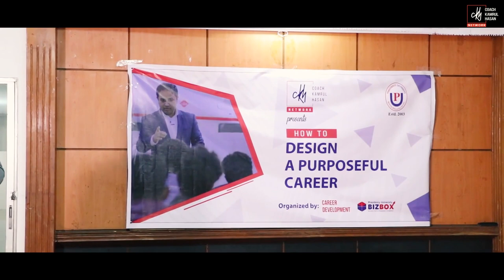Session on how to Design a Purposeful Career | Coach Kamrul Hasan at Presidency University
The career Development Department had organized a seminar named 'How To Design a Purposeful Career 'on December 04, 2019, at Gulshan Campus.
The Honorable Vice Chancellor, the Pro Vice Chancellor, the Adviser of the university and good number of students were present in the seminar. The seminar was facilitated by Coach Kamrul Hassan, founder and CEO OF CKH Network. The speaker discussed about how to set up goal and establish a successful career through an interactive session with the students.